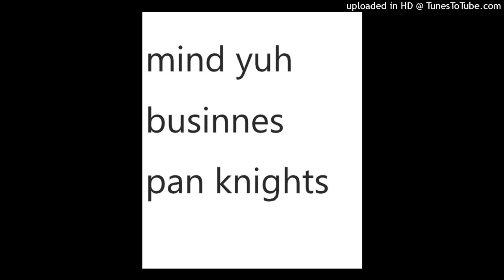Mind Yuh Business Pan Knights